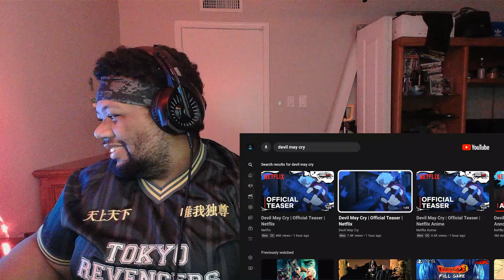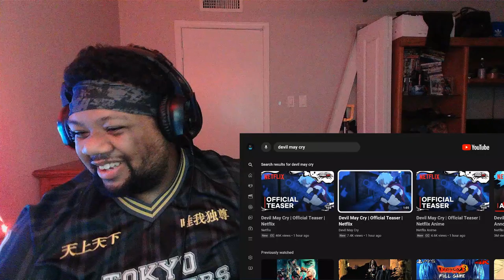Devil May Cry Teaser Trailer Reaction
I am hype for Devil May Cry Animation on Netflix.